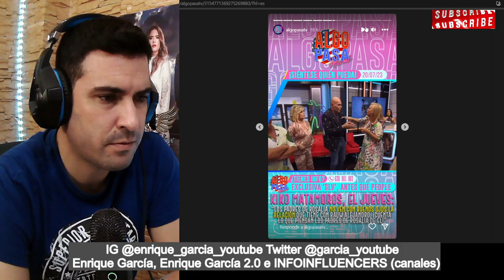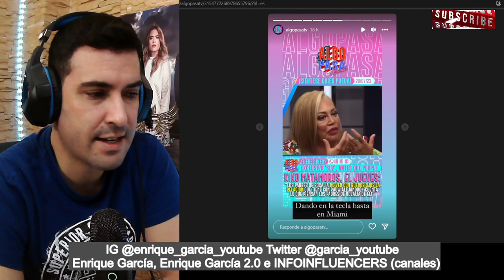BRUTAL BRONCA entre Kiko Matamoros y Belén Esteban en MIAMI por Rauw Alejandro y Rosalía